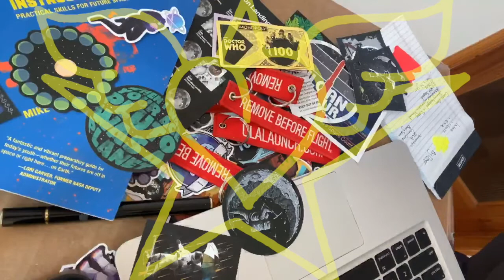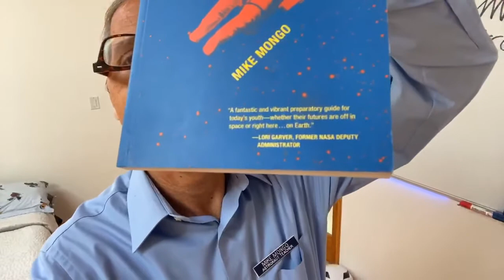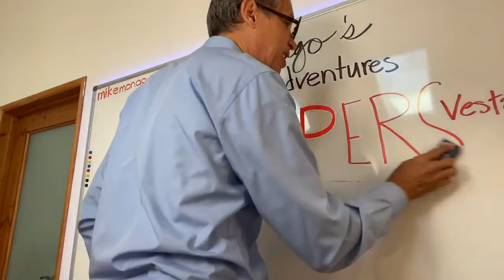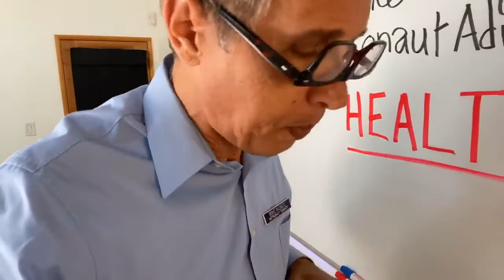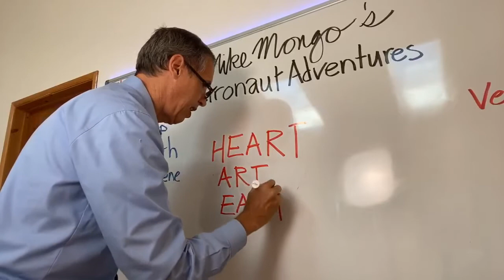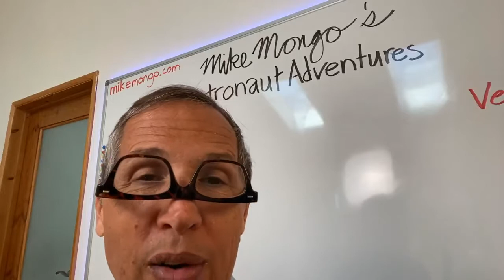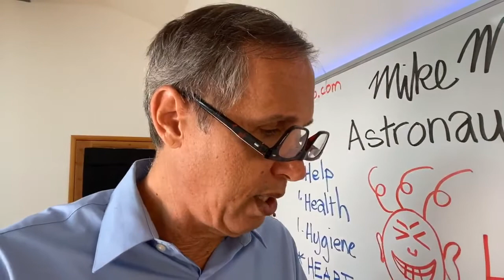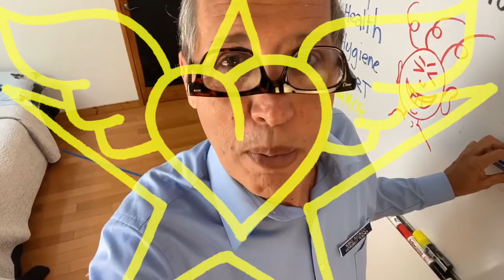011: The 3 Most Important Skills to Train to be an Astronaut - Mike Mongo's Astronaut Adventures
Today's episode - Episode 011:
The 3 Most Important Skills to Train to be an Astronaut